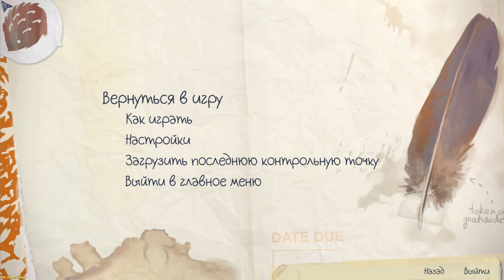Life Is Strange ➤ Музыка из коридора колледжа(College hallway music)